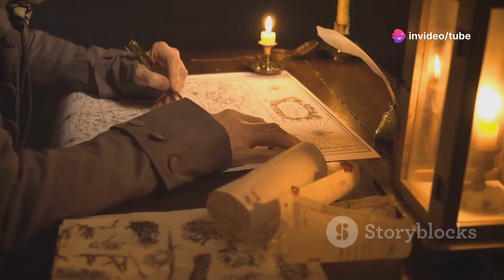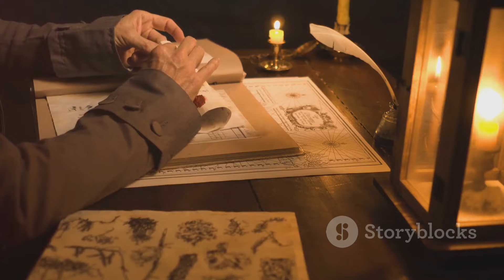The Vanished Colonists of Roanoke - A Mystery Unsolved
Join us on a thrilling journey back to 1587, as we explore the eerie disappearance of the Roanoke Colony. What happened to the 115 men, women, and children who vanished without a trace? 🕵️‍♂️🔍

In this video, we dive deep into the theories and evidence surrounding one of history's most baffling enigmas. From secret messages carved into trees to daring rescue missions, discover the clues that have puzzled historians for centuries. 🧩✨